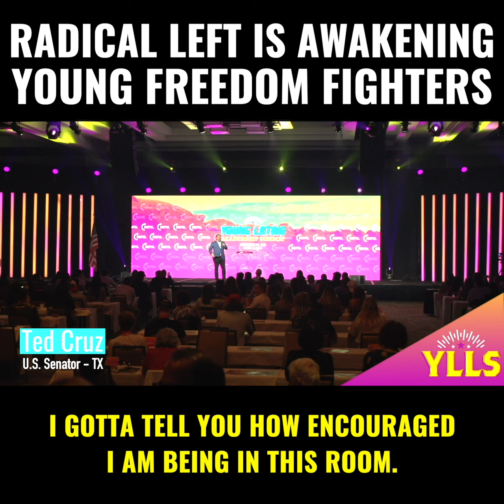Radical Left Is Awakening Young Freedom Fighters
Young Americans Are SICK Of The Radical Left Trying To Destroy Our Country & We Are READY To Fight For Our Rights & Freedoms!